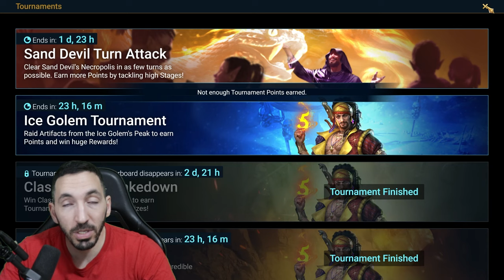ARTIFACT ENHANCEMENT THE EASY WAY - GEAR GUIDE | RAID SHADOW LEGENDS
💪▼ Follow me below for more!▼💪